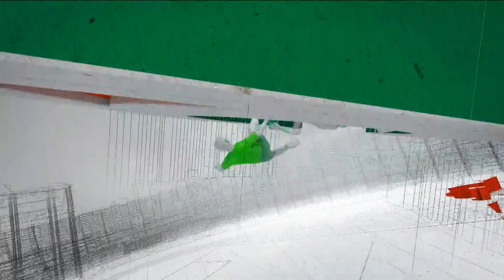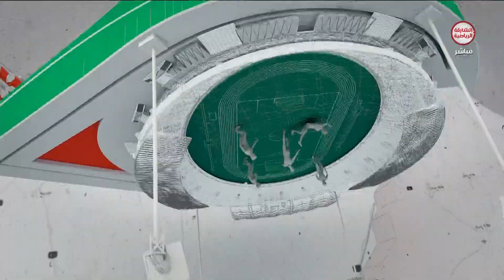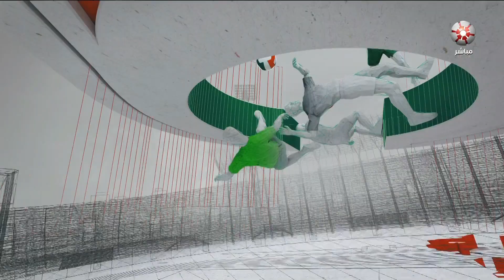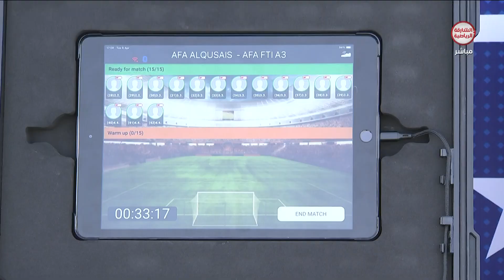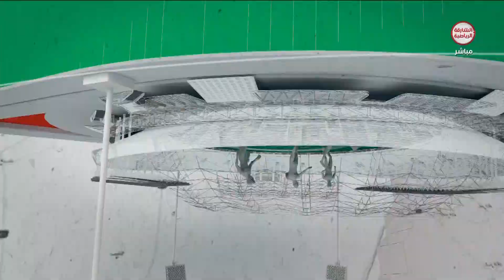برنامج من الإمارات | 08-04-2021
ــــــــــــــــــــــــــــــــــــــــــــــــــــــــــــــــــ